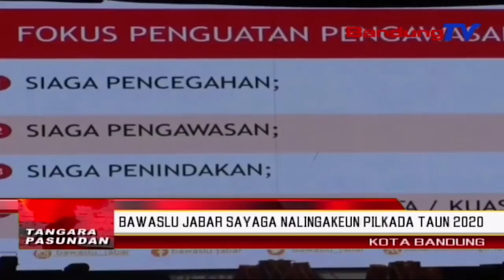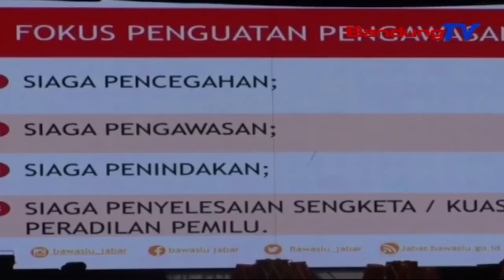BAWASLU JABAR Sayaga Nalingakeun PILKADA Taun 2020 | TP | BANDUNGTV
TP | BANDUNGTV | ASTRI CAHYANI | Badan Pengawas Pemilu Atawa BAWASLU Jawa Barat, Sacara Resmi Mitembeyan Hambalan Pengawasan, Diwewegan Ku Dalapan BAWASLU Kabupaten Tur Kota Anu Ngalakonan Pemilihan Kepala Daerah  Sacara Langsung Dina Taun Dua Rebu Dua Puluh Nu Bakal Datang, Di Jawa Barat. Eta Tarekah Teh Disorang Minangka Simbul Dipitembeyanana Hambalan Kagiatan PILKADA Dua Rebu Dua Puluh.